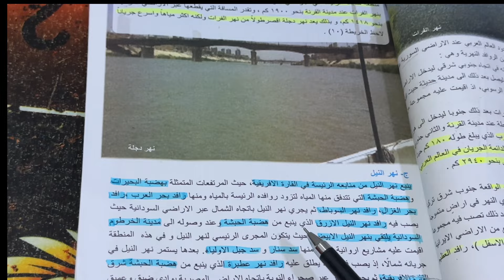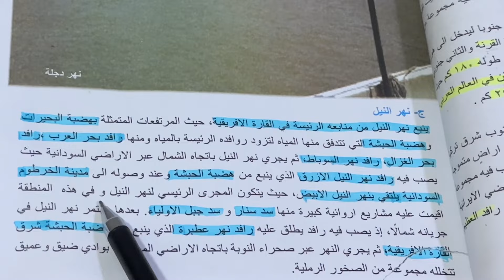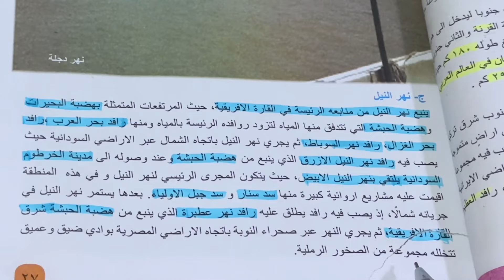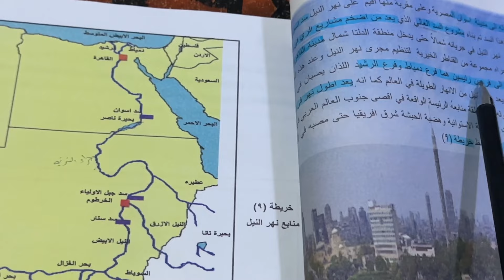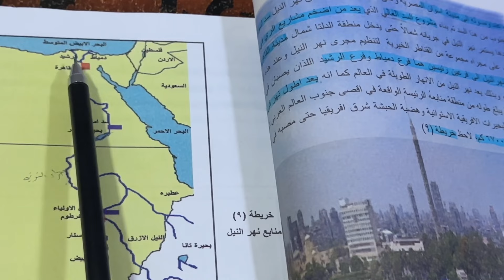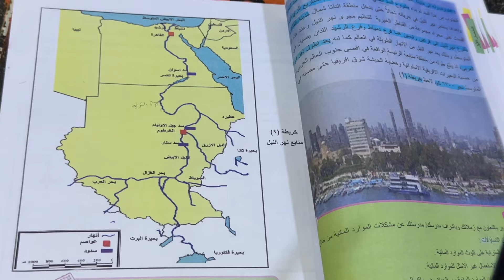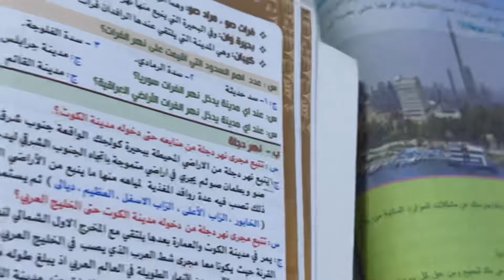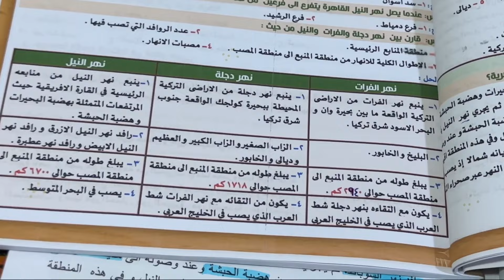اجتماعيات الصف الثاني متوسط (نهر النيل ) ص ٢٧-٢٨-٢٩ شرح وملخص ، ست مريم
اجتماعيات صف ثاني متوسط ملخص نهر النيل ص 27 ، الانهار الطويلة في العالم العربي نهر الفرات ونهر دجلة ونهر النيل ، شرح نهر النيل على الخريطة للصف الثاني متوسط ، اطلب الملزمة من وكلاء دار الاعرجي 👇👇

📚بغــــــــداد📚

🔘كربلاء🔘
الوكيل الرئيسي

🔹️ديوانية 🔹️
مكتبة النهرين

🔴النجف 🔴
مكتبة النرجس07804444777